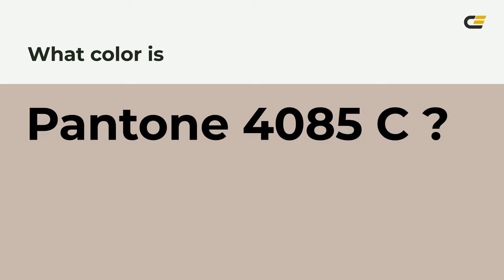color c8b7ad hex color - Red color - Cool color c8b7ad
What color is ? c8b7ad hex color - Red color - Cool color c8b7ad

Hex c8b7ad Color Code is also known as color.

Hex c8b7ad Color code in RGB color code model is created after adding 78.43% red color, 71.76% green color and 67.84% blue color.
Hex c8b7ad Color code in CMYK color (process color) code model is generated after subtraction of 0% cyan, 8% magenta, 13% yellow and 21% black.